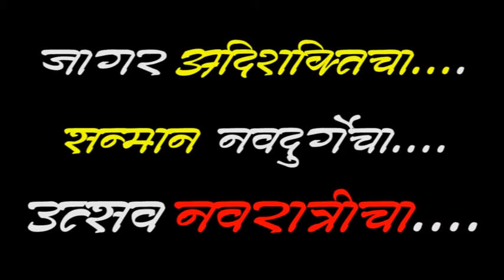KIRAN MORE KOPARGAON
jagar adi shakticha programe navratri spacial programe kopargaon